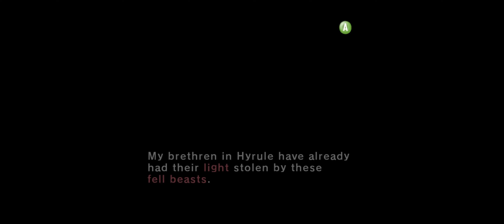Twilight Princess #3 Chasing Lights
0:00 - Intro
34:52 - Time Skip
35:16 - End Skip